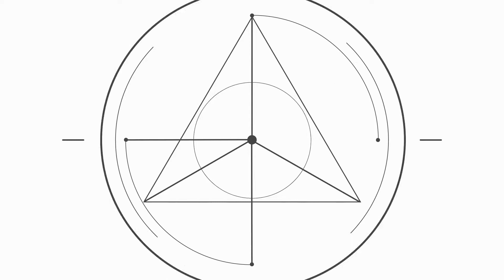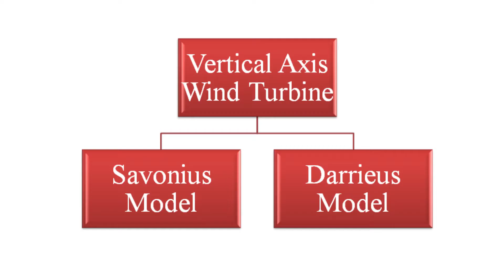Vertical Axis Wind Mill Explained in Tamil| Wind Turbine | Tech Tamizhan.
This video will explain what is Vertical axis wind turbine and the advantages, disadvantages, and uses of this wind turbine.

Tamizhan Endru Sollada.. Thalai Nimirndhu Nillada !